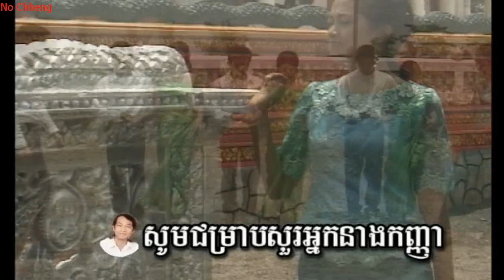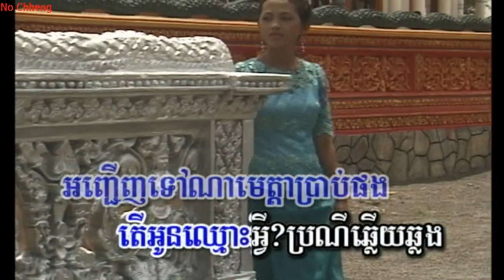សូមជម្រាបសួរ រ៉ម រឺន+ផាន់ណា Soum jum reab sou